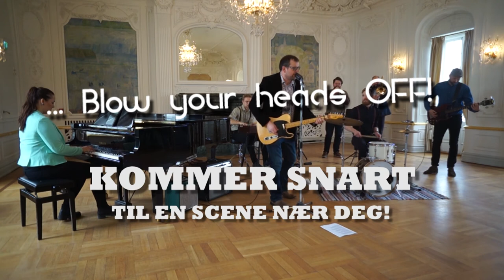Blow your heads off spiller på Lyngdal kulturhus 26.01.18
Blow Your Heads Off er rett og slett rock med blås, og soul-preget ligger alltid rett under overflaten, sier initiativtaker Tor Arve Barøy (gitarer og vokal).